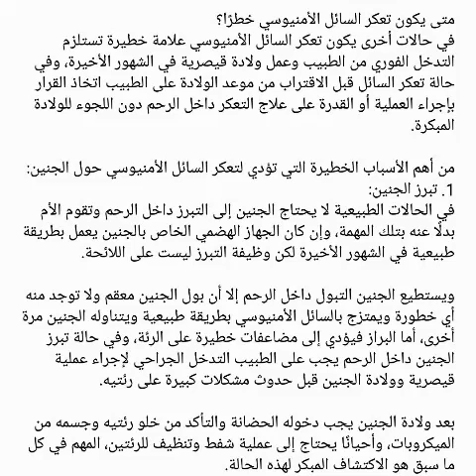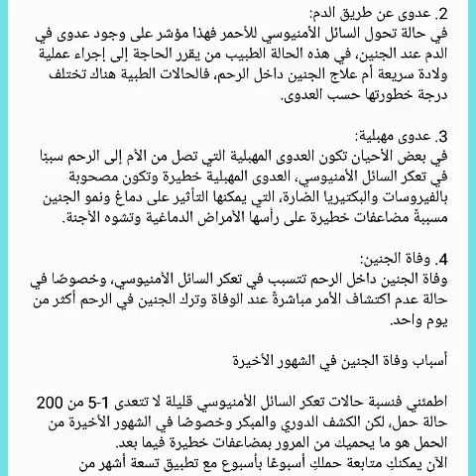متى يصبح تعكر السائل الأمنيوسي خطرًا على الجنين؟